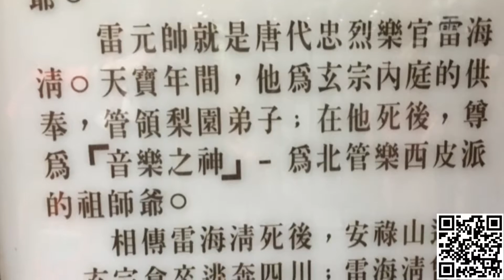20161227 Jilong Dianjigong 台湾基隆奠济宫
20161227 Jilong Dianjigong 台湾基隆奠济宫